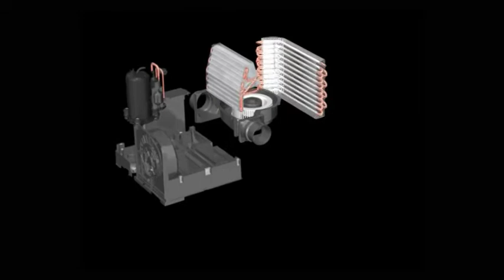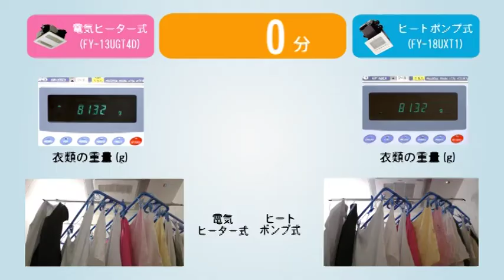ヒートポンプ式バスコンディショナー‹商品紹介編› | Panasonic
パナソニックのヒートポンプ式サニタリー＆バスコンディショナーの商品紹介です。